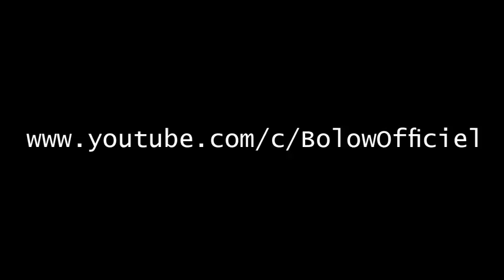Best Flips And Tricks Picks part 118